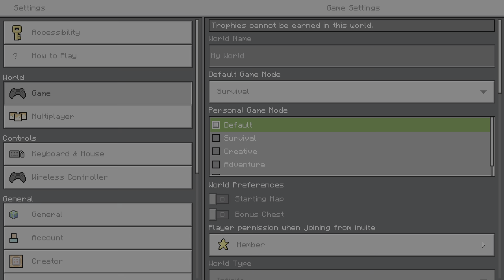Minecraft PVP then Trolling